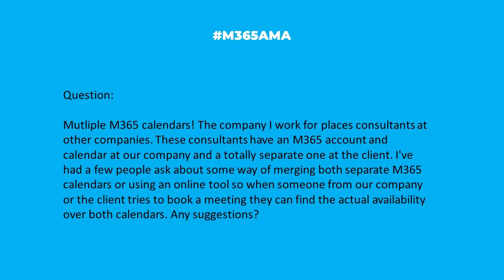M365AMA What is the best way to merge M365 calendars?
In this episode, the M365AMA panel discusses the following community question

“Multiple M365 calendars! The company I work for places consultants at other companies. These consultants have an M365 account and calendar at our company and a totally separate one at the client. I've had a few people ask about some way of merging both separate M365 calendars or using an online tool so when someone from our company or the client tries to book a meeting they can find the actual availability over both calendars. Any suggestions?"

Some relevant notes/links shared by the team:

-- There are also a number of 3rd party tools that solve this out of the box, such as Calendly